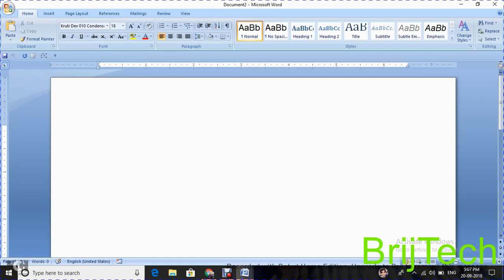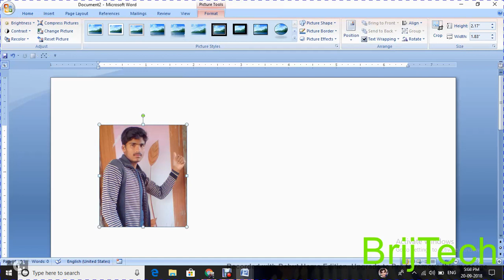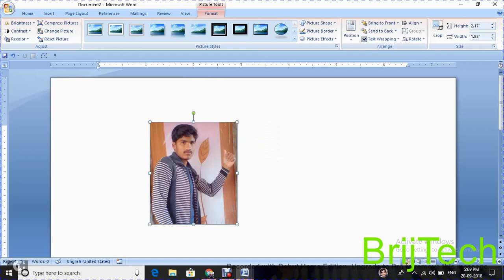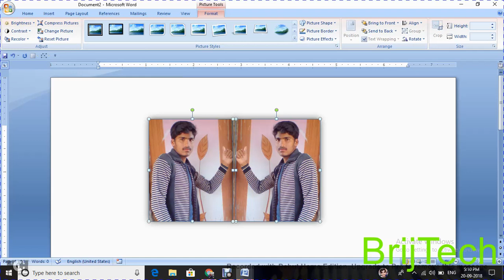ms word me kisi photo ki mirror photo kaise banaye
Hello Friends
ms word me photo effect and mirror effect kaise dalte hai

धन्यबाद .

Details
Location: India
Links